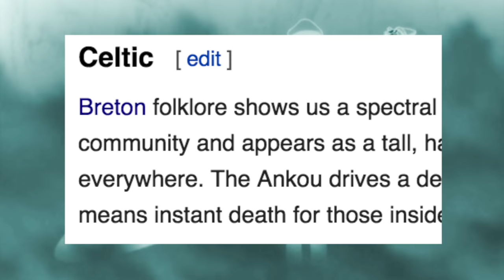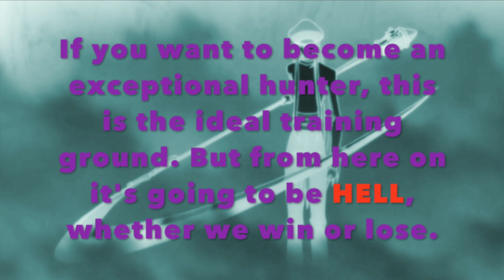Hunter x Hunter Theory - Kite's Abilities and Character Inspiration...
In searching for clues as to what Kite's Crazy Slot 3 was I ended up down a path I did not expect, but I could not turn away from it. It was sort of a revelation. Enjoy.